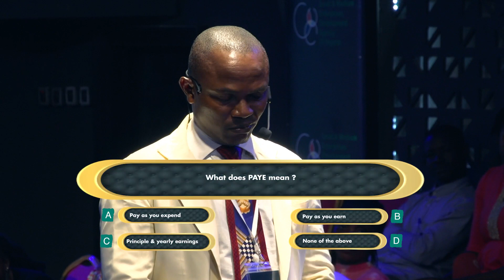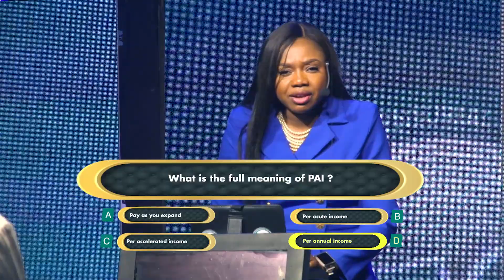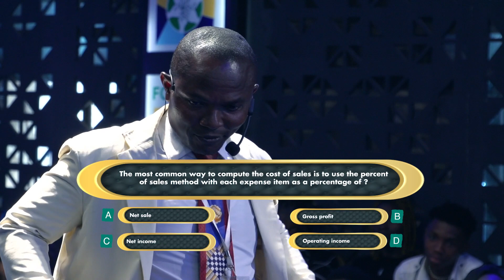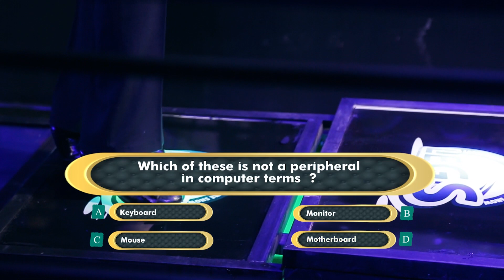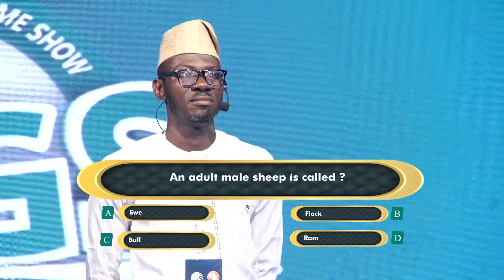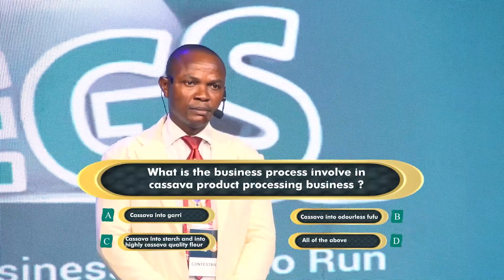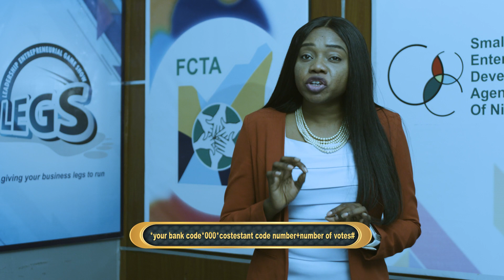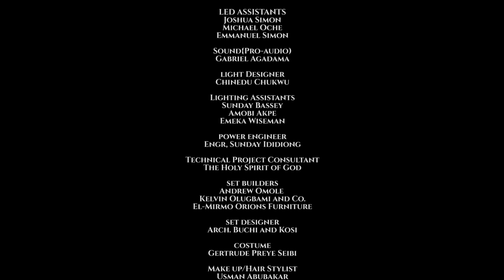LEGS Episode 9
This is Leadership Entrepreneurial Game Show LEGS. Game show solely for entrepreneurs in Africa.